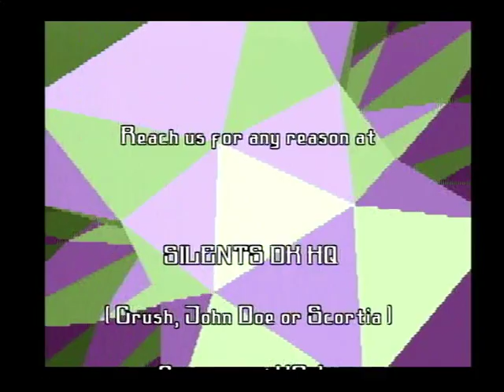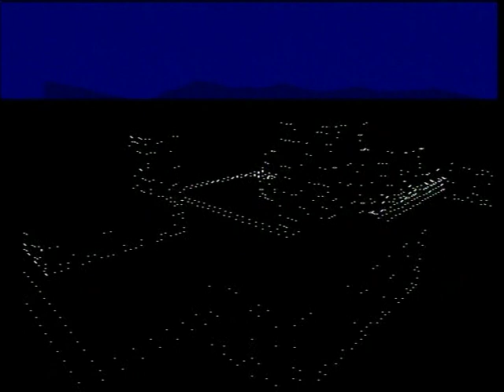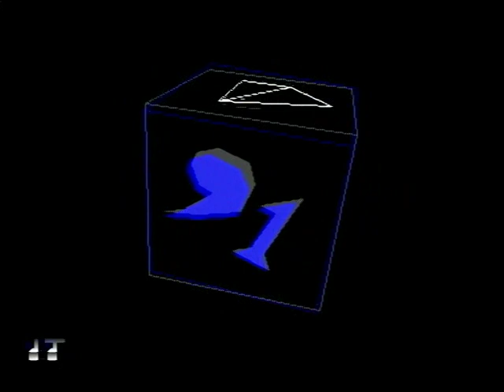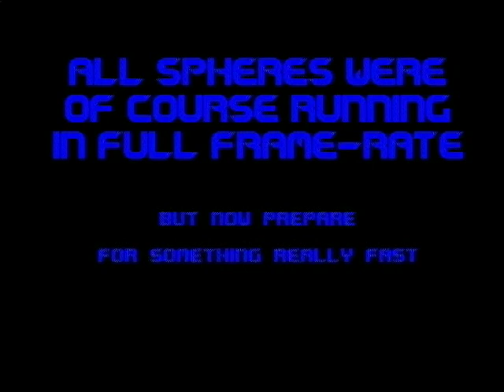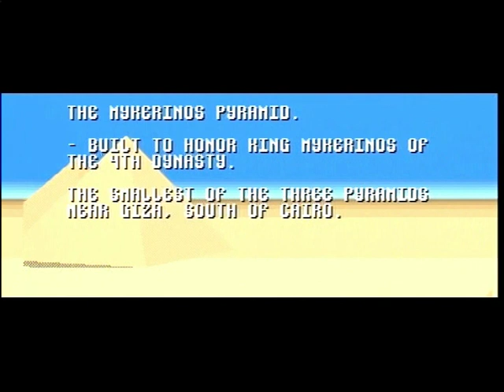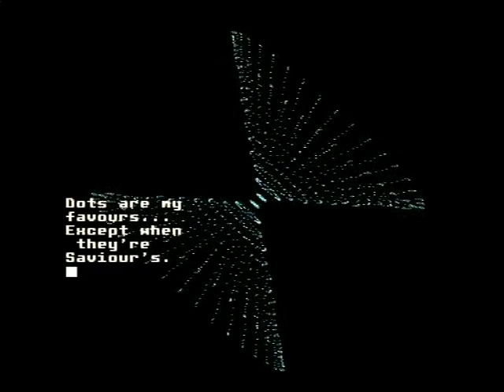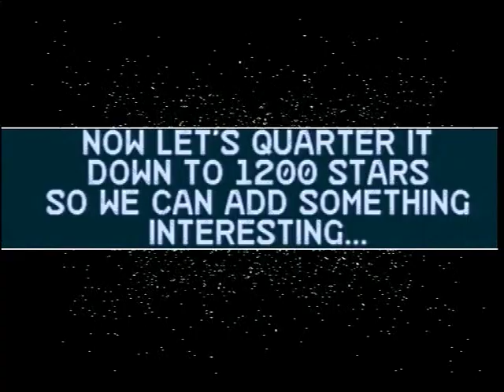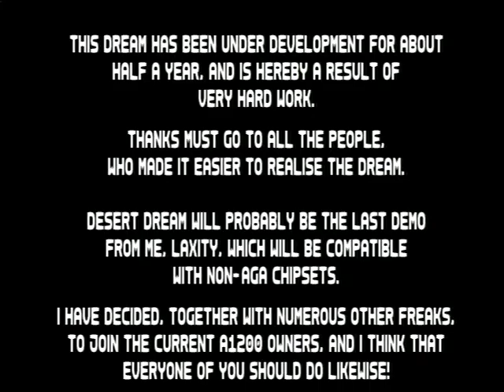NOT DISPUTE AMIGA DVD VIDEO DVD MOVIE Scene Demos 2 DVD ISO ATTRACT MODE INTRO VIDEO TS CD VTS 01 4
NOT DISPUTE AMIGA DVD VIDEO DVD MOVIE Scene Demos 2 DVD ISO ATTRACT MODE INTRO VIDEO TS CD VTS 01 4. HI TO ALL, THANK YOU FOR VISITING MY CHANNEL & VIEWING MY VIDEOS. I HAD UPLOADED A "TERRA HUGE" NUMBER OF GAME VIDEO UPLOADS FOR YOU, WE ARE TALKING ABOUT ABOVE 112.000 = 112 THOUSANDS OF GAME VIDEOS (UNOFFICIAL GUINESS RECORD). PLEASE, IF YOU WANT, SEARCH ANY WORLD VIDEO GAME OR ANY WORLD MACHINE IN MY CHANNEL'S SEARCH BAR WHICH FOR A VERY LITTLE & SMALL EXAMPLE : IF YOU WANT TO FIND ALL MY AMIGA GAMES TYPE "AMIGA" IN SEARCH BAR OR ELSE "ANY WORLD MACHINE" OR ANY "WORLD VIDEO GAME" TYPE THIS OR YOU CAN SEARCH WITH THE SAME WAY "ANY WORLD GAME" OR ANY "GAME CATEGORY" (LIKE HACKS OR DOOM MODS ETC ANYTHING) OR OTHER "TAGS". FOR EXAMPLE
1) "GAME DEVELOPER" (GAME INTRO)
2) "GAME PUBLISHER" (GAME INTRO)
3) "MENU" DEVELOPER" (FOR ATARI ST GAMES - WHEN THE MENU STARTS)
4) TEAM WHO "CRACKS" GAME (INSIDE DECOMPACTER FROM ATARI ST OR IN THE AMIGA CRACKTRO)
5) VERSION OF UTILITY "CRACK TEAM" USES (AFTER GAME SELECTION IN MENU IN ATARI ST)
6) PROGRAMMER(S) WHO PROGRAMMED GAME (GAME START SCREEN, AND SOMETIMES EVEN IN "HIGH SCORE TABLE".
7) FOR MORE GAME INFORMATIONS LOOK FAVORITE SITES LIKE ATARIMANIA, AMIGA HOL ETC
1) THE GAME EXISTS IN ONLY ONE VIDEO UPLOAD BUT THE UPLOADER "TALKS CONTINOUSLY",THEN THIS IS USELESS FOR ME AND I UPLOAD THE SAME GAME WITHOUT SPEECH
2) IF ANOTHER GAME UPLOAD (ONE ONLY VIDEO) IS FROM EXTERNAL "BAD" CAMERA WITH BAD SOUND,THEN I UPLOAD IT,AGAIN BECAUSE THE OTHER VIDEO IS USELESS...ETC ETC.WELL,FOR ME THESE GAMES ARE NOT "EXISTS" ON YOUTUBE
3) ALSO IF THE GAME HAS "FAKE" MUSIC SUCH AS FOR HYPOTHETICAL EXAMPLE OF "PACMAN" WHICH IN THE VIDEO YOU HERE INSTEAD GAME AND SAMPLES HAS MUSIC FROM EXAMPLE "SAMANTHA FOX",THEN THE GAME IS USELESS ,FOR ME.